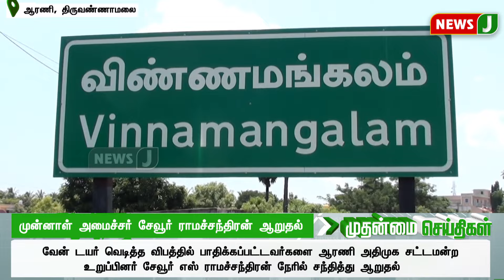வீட்டு கூரையில் மேல் Parking பண்ண கார்.. அதிர்ந்துபோன பொதுமக்கள் | OOTY | HOUSE | CAR PARKING